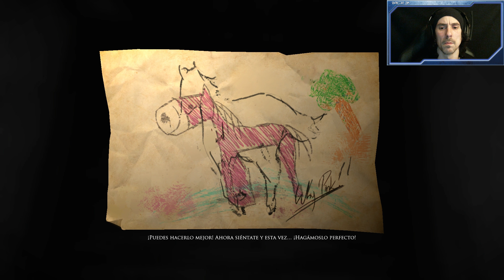Layers Of Fear | En Español | Capitulo 5 "El toque"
De mano del estudio polaco "Bloober Team", nos llega esta historia de terror, "Layers Of Fear".
Una historia oscura y con una genial ambientación, que nos cuenta la historia de un artista en horas bajas.
Un pintor que, tratando de volver a encontrar la inspiración, se encierra en una vieja mansión victoriana.
Una vieja casa, en otro tiempo lugar de alegría, convertida ahora en un tétrico y oscuro lugar lleno de lejanos recuerdos.
Saludos gente!
PaZ

8º
Quiero dar las gracias a mi novia Gema.
Te quiero.

9º
Richar